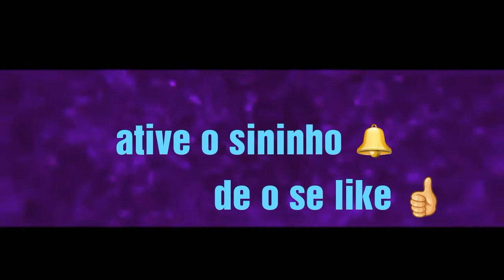SÓ A NATUREZA ME FAZ BEM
Meu recanto da paz 11/2018